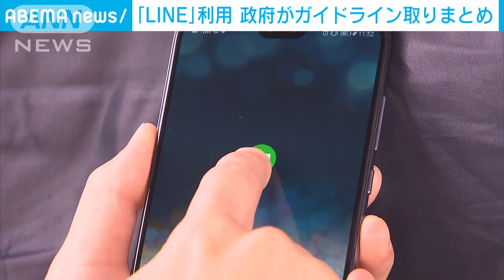行政機関のLINE利用で政府がガイドライン(2021年5月1日)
政府は、行政機関による通信アプリ「LINE」の利用についてガイドラインを取りまとめました。個人情報がLINE側に伝わらないようにすることなどを定めています。

　LINEを巡っては個人情報の管理に不備があった問題を受けて、政府は行政機関で機密情報を取り扱う場合の利用を停止しています。

　ガイドラインでは、LINEでアンケートや相談業務を行う場合、LINE社とは別の委託先で個人情報を管理するよう求めています。

　また、広報で活用したり公共料金の支払いなどにスマホ決済「LINEPay」を利用することは問題ないとしています。

　新型コロナウイルスのワクチン接種の予約でLINEの活用を検討している自治体もあり、政府は「ガイドラインに沿って各自治体で取り組みを進めてほしい」としています。